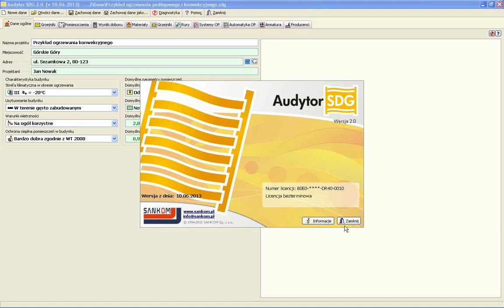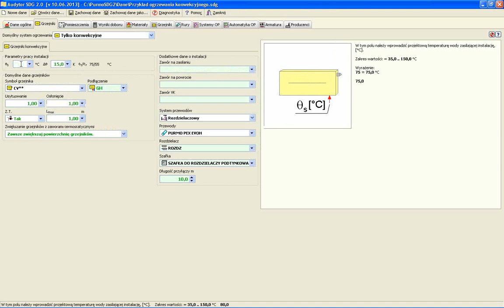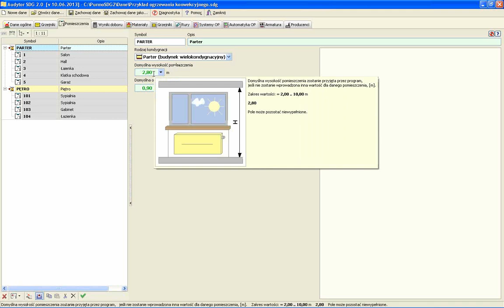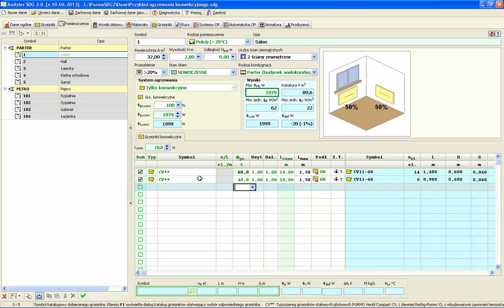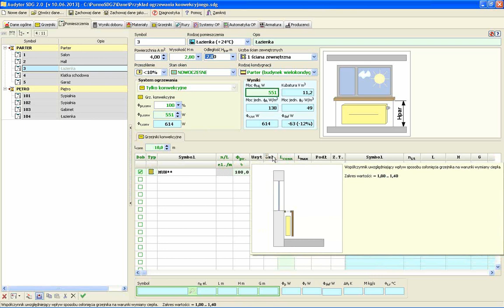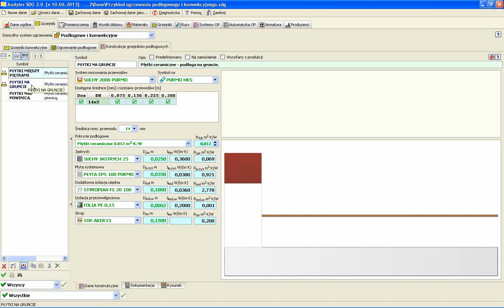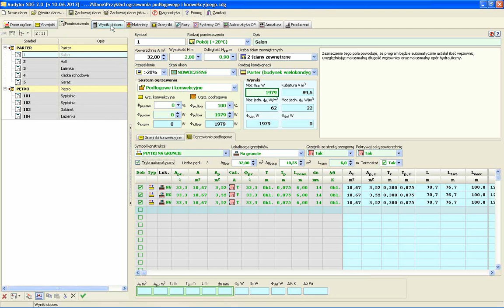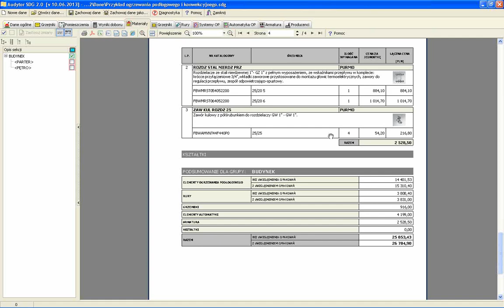Audytor SDG 2.0 - Instrukcja użytkownika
Zapis szkolenia, które odbyło się dnia 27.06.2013 - niedługo po premierze programu Audytor SDG 2.0 - oprogramowania służącego do doboru grzejników oraz do projektowania ogrzewania podłogowego. Szkolenie polegało na prezentacji programu. Podczas szkolenia padło wiele ciekawych pytań. Odpowiada prowadzący dr inż. Michał Strzeszewski.

Bezpłatne wersje programu w wersjach firmowych są dostępne na stronie internetowej producenta programu firmy Sankom

Zapraszamy do oglądania oraz komentowania. Aktualne szkolenia (m.in. bezpłatne), na które można się zapisać są ogłaszane na stronie internetowej firmy Sankom

Serdecznie zapraszamy!